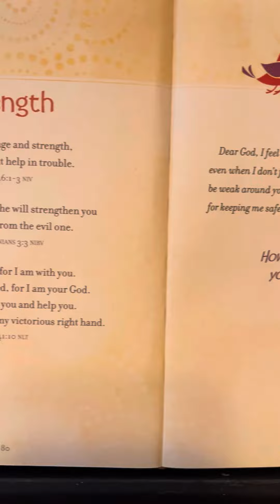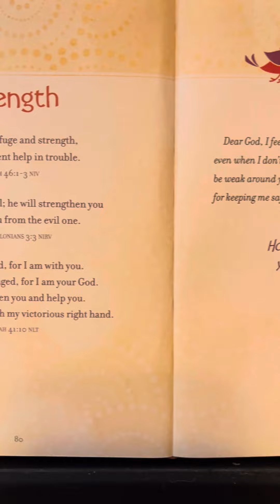Strength - Prayers & Promises For Kids